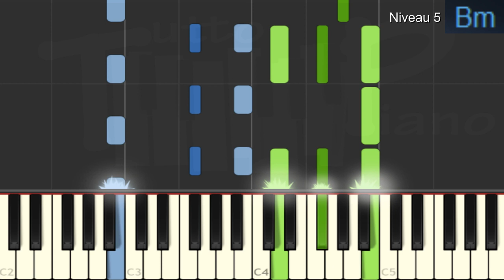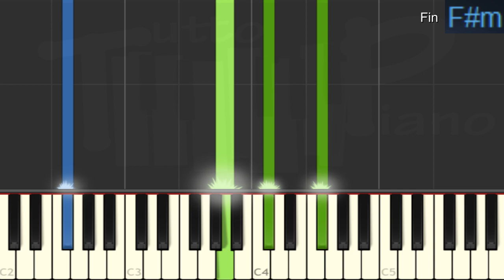Hugues Aufray - Santiano (Piano facile)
apprenez cette chanson populaire, tiré d'un chant marin anglais. De part son caractère court et répétitif, je vous propose 5 niveaux croissants de difficulté:)

Excellent travail ^^